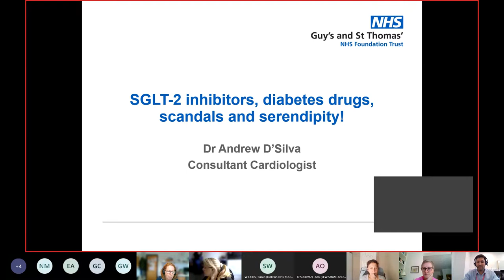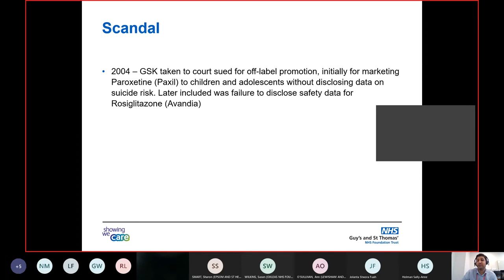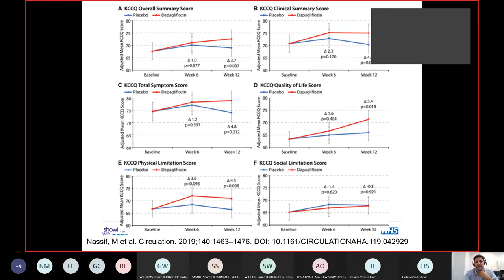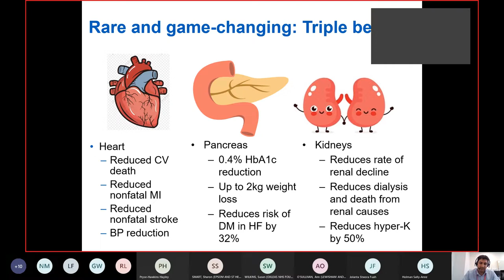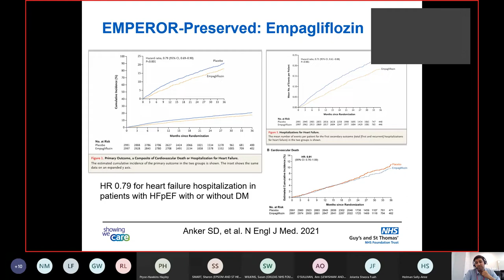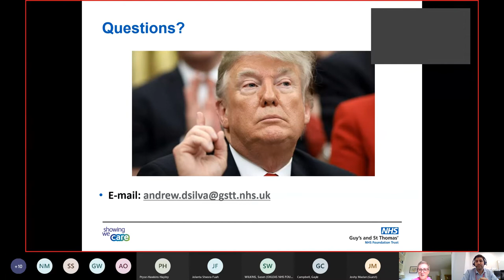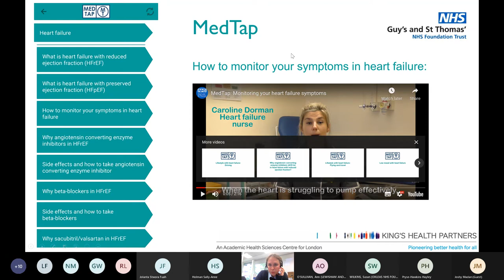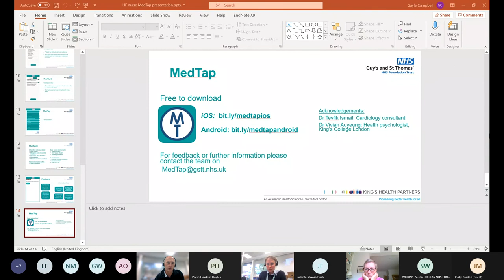Heart Failure Nurse Specialist Forum - 21 Sep 2021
Agenda items:
- SGLT-2 inhibitors, diabetes drugs, scandals and serendipity – Dr Andrew D’Silva, Consultant Cardiologist, Guy’s and St Thomas’ NHS Foundation Trust
- MedTap: The clinician’s consultation at the patients’ fingertips – Gayle Campbell, Heart Failure Pharmacist, Guy’s and St Thomas’ NHS Foundation Trust